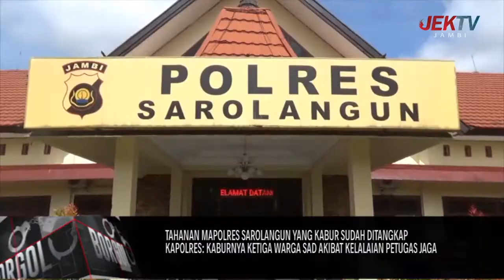TAHANAN MAPOLRES SAROLANGUN YANG KABUR SUDAH DITANGKAP